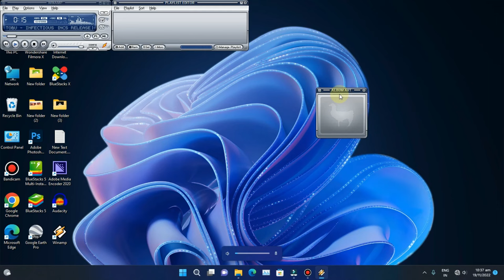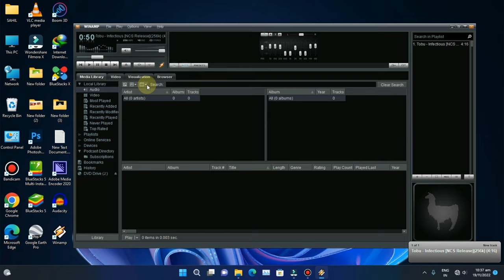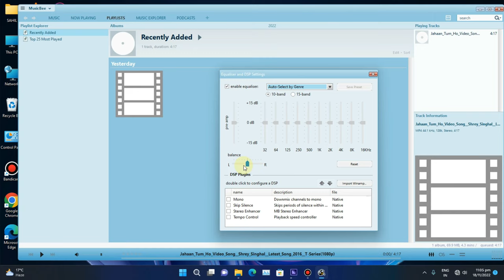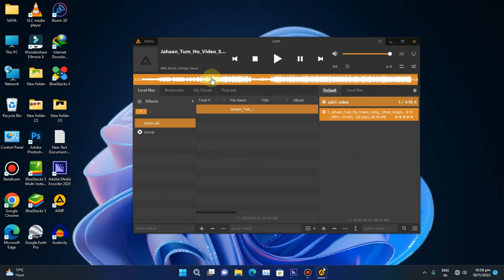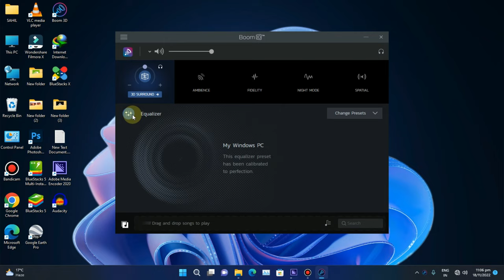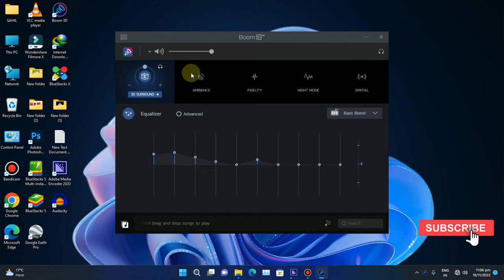Top 5 Music Players For Windows 11 or 10,8,7 | Best Music Players For Crisp and clear Sound Quality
iss video me maine Windows Pc or laptop ke kuch best music players ke baare me bataya hai agar aapko apna music ka sound quality ko or improve karna or crisp or clear sound quality ke liye ye kuch top ke music players maine aaplogo ke liye dhoond ke nikale hai

1)which music player is best for windows 10 pc or laptop
2)which is the most popular music player software for windows 11
3) Music Players with best equalizer for windows 11 or windows 10,8.1,7
4)top 5 best music player for pc with visualizer
5)best music player for pc or laptop
6)best music player software for pc or laptop